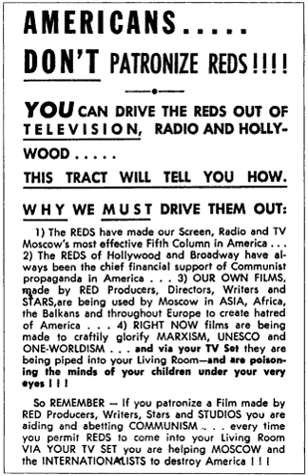McCarthyism | Wikipedia audio article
This is an audio version of the Wikipedia Article:
McCarthyism

- Socrates

SUMMARY
McCarthyism is the practice in the United States of making accusations of subversion or treason without proper regard for evidence. The term refers to U.S. senator Joseph McCarthy (R-Wisconsin) and has its origins in the period in the United States known as the Second Red Scare, lasting from the late 1940s through the 1950s. It was characterized by heightened political repression as well as a campaign spreading fear of Communist influence on American institutions and of espionage by Soviet agents.What would become known as the McCarthy era began before McCarthy's term in 1953. Following the First Red Scare, in 1947 President Truman signed an executive order to screen federal employees for association with organizations deemed "Totalitarian, Fascist, Communist or subversive", or advocating "to alter the form of Government of the United States by unconstitutional means." In 1949 a high-level State Department official was convicted of perjury in a case of espionage, and the Soviet Union tested an atomic bomb. The Korean War started the next year, raising tensions in the United States. In a speech in February 1950, Senator McCarthy presented an alleged list of members of the Communist Party working in the State Department, which attracted the press' attention. The term "McCarthyism" was published for the first time in a political cartoon by Herblock in the Washington Post that same year. The term has taken on a broader meaning, describing the excesses of similar efforts. In the early 21st century, the term is used more generally to describe reckless, unsubstantiated accusations, as well as demagogic attacks on the character or patriotism of political adversaries.
During the McCarthy era, hundreds of Americans were accused of being communists or communist sympathizers; they  became the subject of aggressive investigations and questioning before government or private industry panels, committees and agencies. The primary targets of such suspicions were government employees, those in the entertainment industry, academics and labor union activists. Suspicions were often given credence despite inconclusive or questionable evidence, and the level of threat posed by a person's real or supposed leftist associations or beliefs was sometimes exaggerated. Many people suffered loss of employment or destruction of their careers; some were imprisoned. Most of these punishments came about through trial verdicts that were later overturned, laws that were later declared unconstitutional, dismissals for reasons later declared illegal or actionable, or extra-legal procedures, such as informal blacklists, that would come into general disrepute.
The most notable examples of McCarthyism include the so-called investigations conducted by Senator McCarthy, and the hearings conducted by the House Un-American Activities Committee (HUAC).